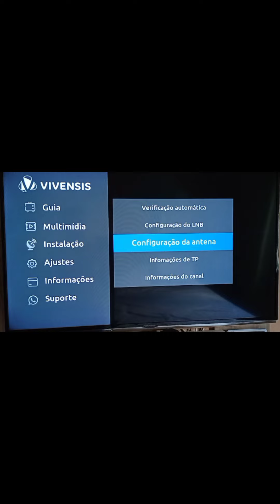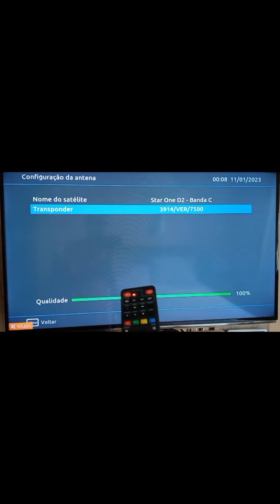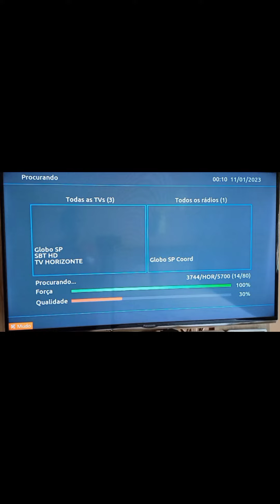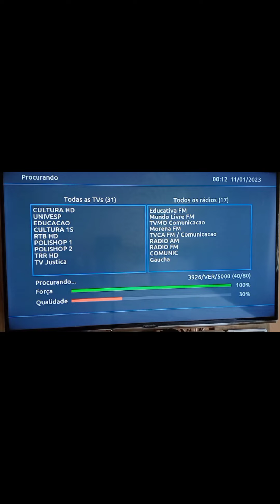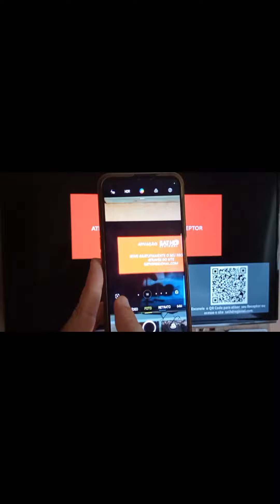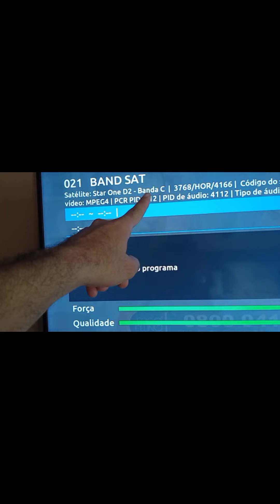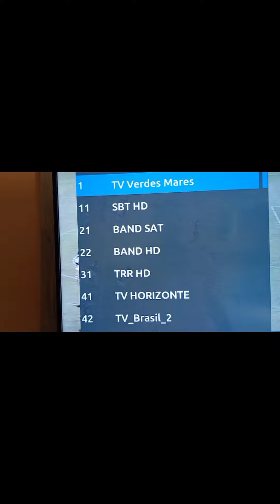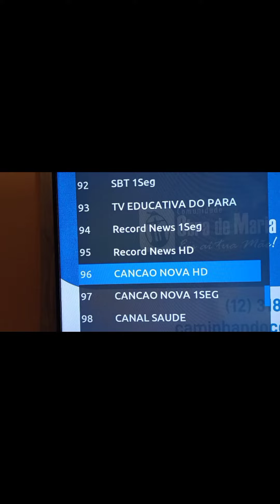Testando O Receptor Vivensis VX10 Na Banda C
Você gostou de nosso conteúdo ? Agora você pode estar contribuindo com nosso canal e fazer uma doação voluntária para que possamos adquirir novos equipamentos para testar no canal,podendo ser qualquer valor que já será de grande ajuda através de nossa chave Pix:
CNPJ 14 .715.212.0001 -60 Carlos Danilo De Araújo